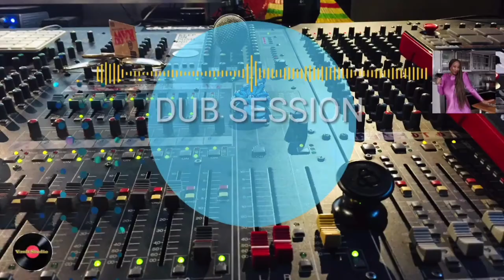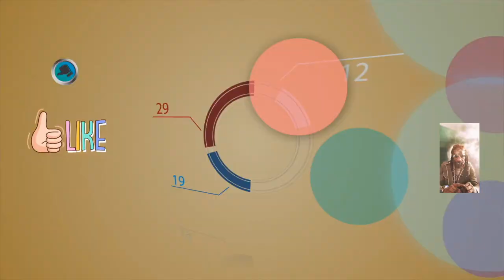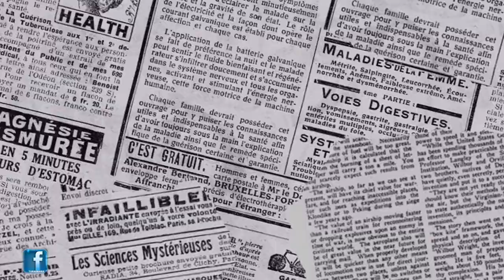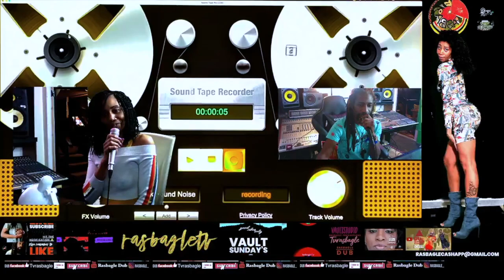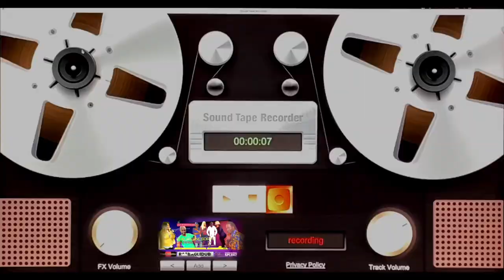RASBAGLE THE OFFICIAL MUSIC PRODUCTIONS PAGE. LIKE SUBSCRIBE & SHARE, ALSO HIT MY NOTIFICATION BELL.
RASBAGLE musical journey is flowing with blessings to the people of Kcreativeness...the world is creative in its own form, so is us humans. lets live in one harmoney with the planet.